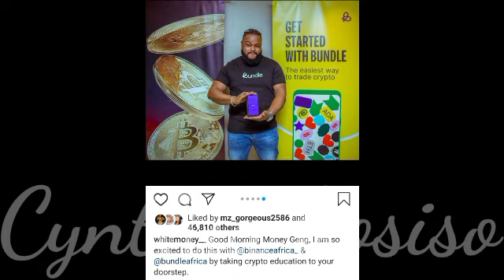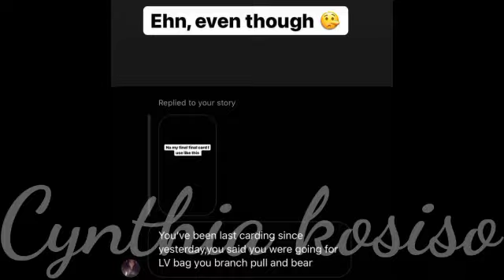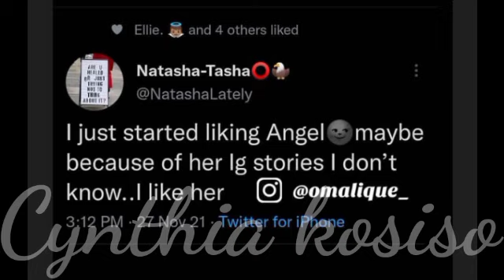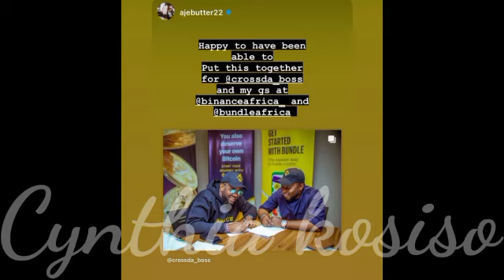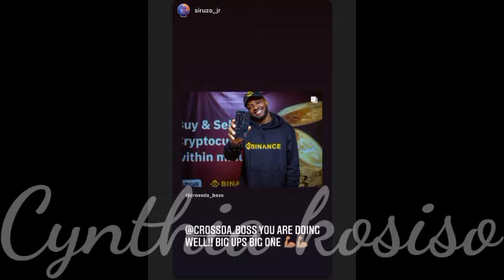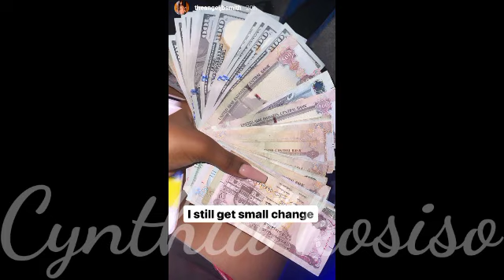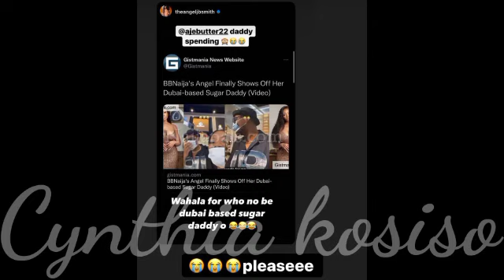Emmanuel and Liquorose last day in Dubai / Emmanuel says he loves dog meat/ Emmarose coming home